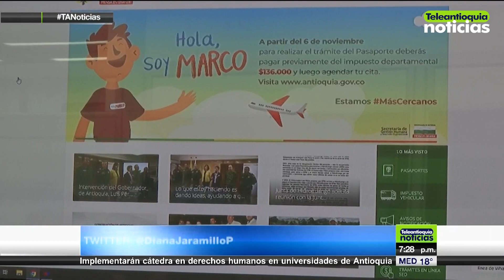Con plataforma agilizan trámite para expedición del pasaporte - Teleantioquia Noticias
Con plataforma en línea la Oficina de Pasaportes de Antioquia hace más ágil el trámite para los usuarios. Ahora las citas se pueden pedir cualquier día de la semana y el pago puede hacerse en línea.